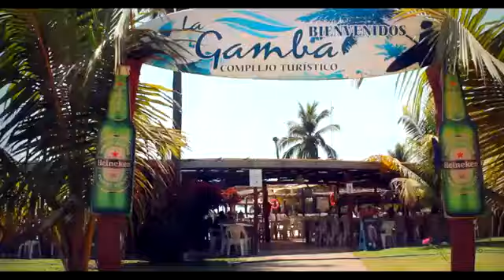Invasion De Tierra Caliente Ayudame Dios Mio 2018